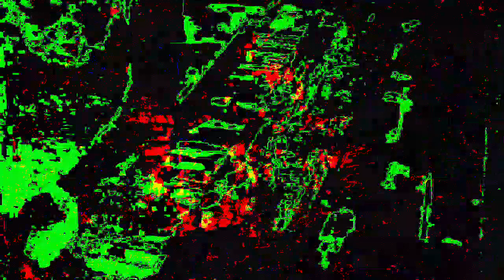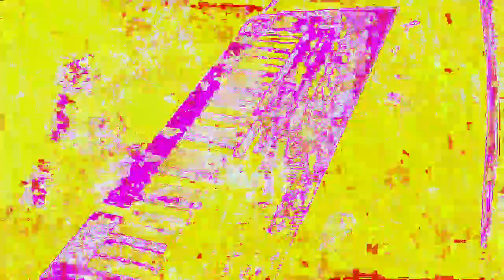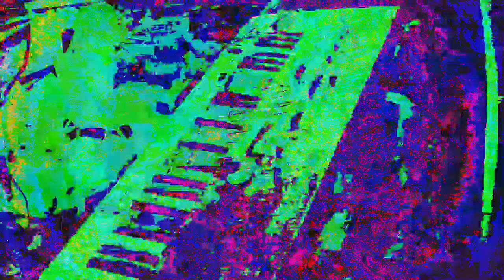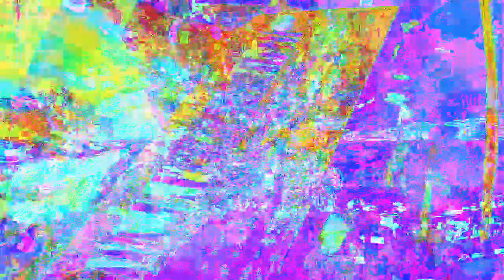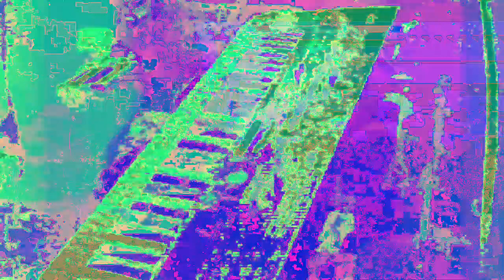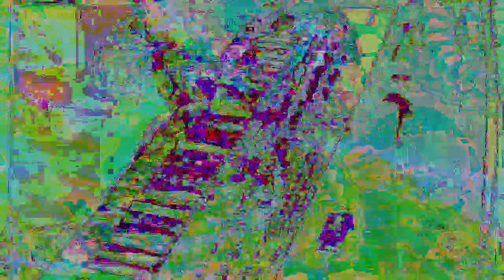[EPILEPSY WARNING] Movie 22 12 05 08h12m44s 12m57s video uploads here. *Photosensitivity Warning*